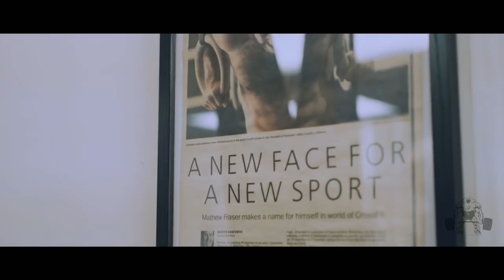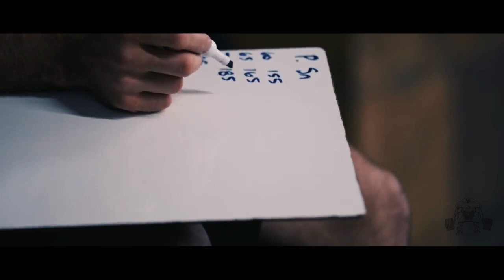Mat Fraser • CROSSFIT MOTIVATIONAL VIDEO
Song: Neffex - Soldier